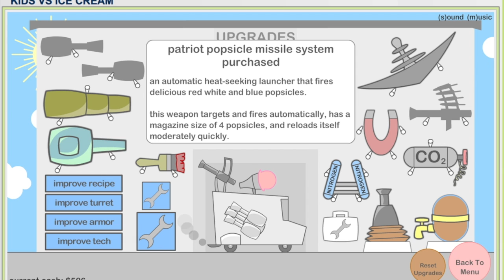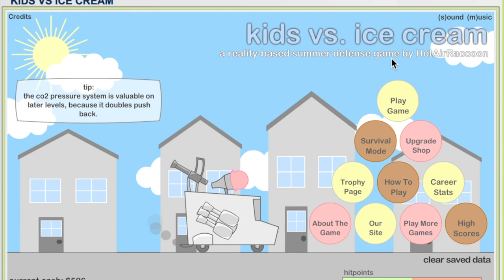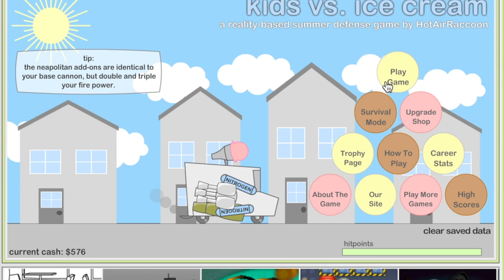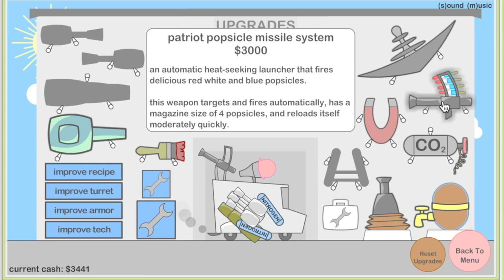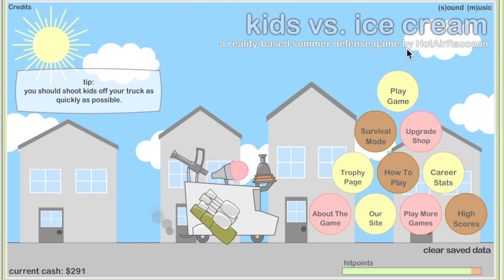kids vs ice cream 2